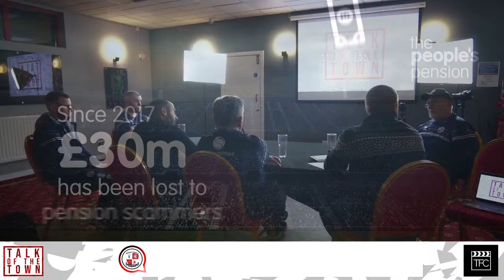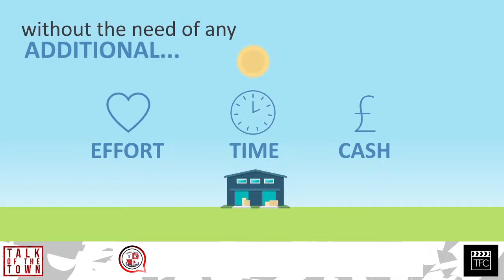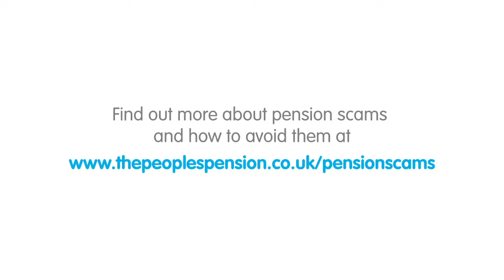Talk Of The Town | Episode 21 | Newport County (H)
FILMED EDITED AND PRODUCED BY
THE FILMING COMPANY